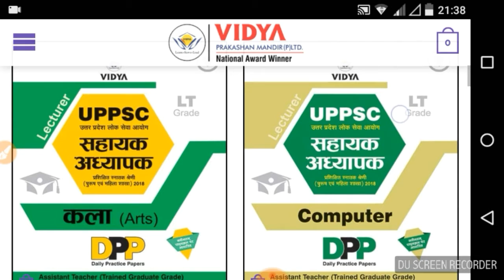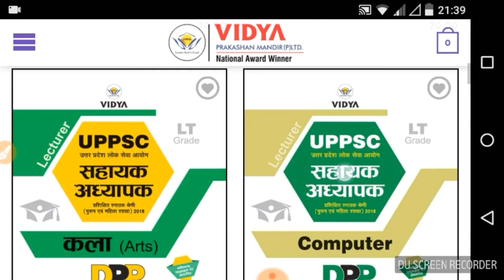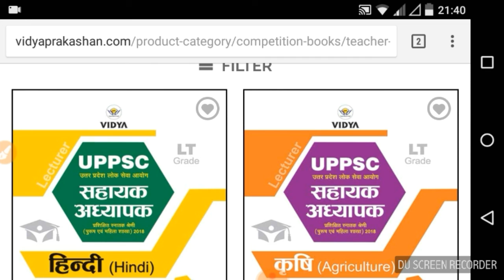Up Lt Grade Exam 2018 Ki Book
Up Lt Grade 2018 Exam Ki Book